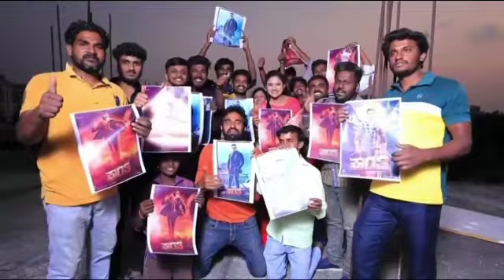January 7, 2023